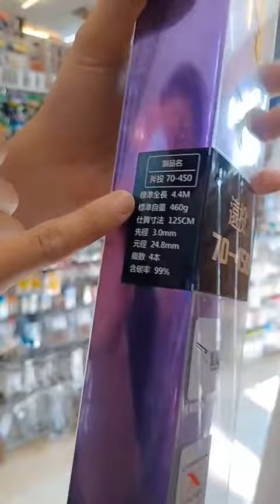台灣製造，磯大物竿，斧頭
台灣製造，磯大物竿，斧頭上架！
70-450，刷一個特價回饋，
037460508來電報價，感謝各位老闆！